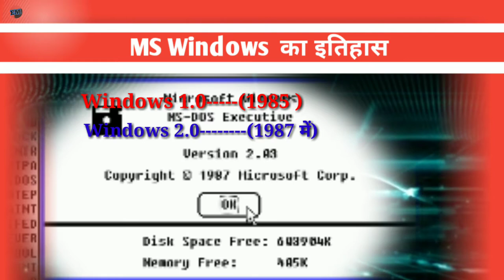Histroy Of MS windows 🌐 Eklvay master ll Microsoft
window 1.0(1985)
window 2.0
window 3.0
window mE
Windows 98
Windows Vista
Windows 95
windows 2000
windows 7 (2009)
windows 8
latest version windows 10(2015)